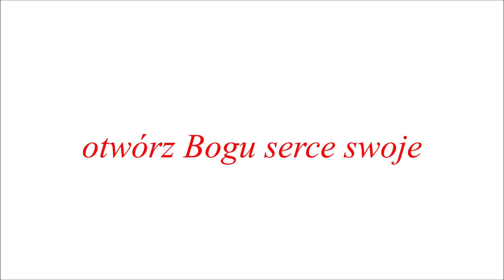może i dziś chwilka, by posłuchać .... dla dobra dusz